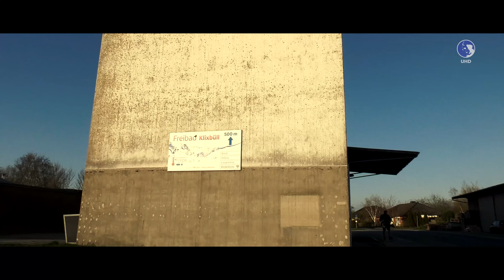Freiwillige Feuerwehr Klixbüll - Übung am Korn Turm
Dieser Einsatz wurde vorher durchstrukturiert und von den Kameraden aus Klixbüll, Tinningstedt und Leck durchgeführt.